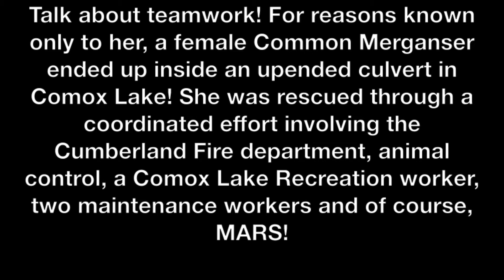Merganser Predicament!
Lucky for this female Common Merganser, someone observed her falling into this upended culvert in Comox Lake! MARS was contacted and a rescue effort was put in motion. Thank you to the Cumberland Fire Department for assisting with their boat. Thanks also to animal control, as well as a Comox Lake Recreation worker and two maintenance workers, all of whom helped with the rescue. Great job everyone!